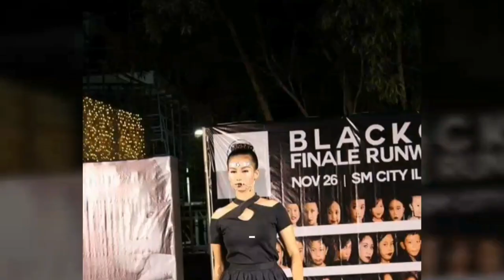My Future Model.